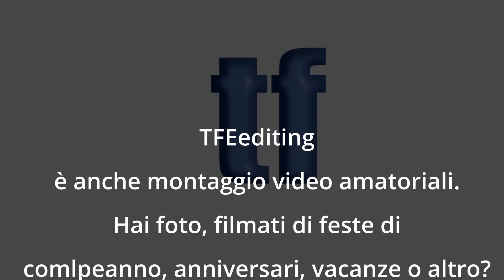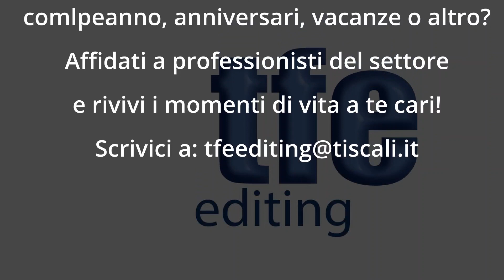"Just the way you are" (covermix). TFEediting. Cover